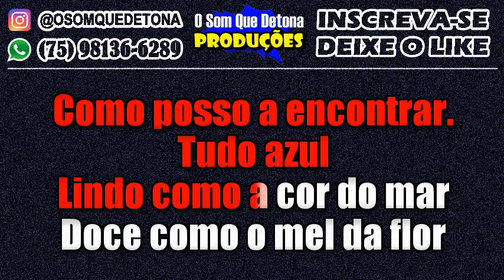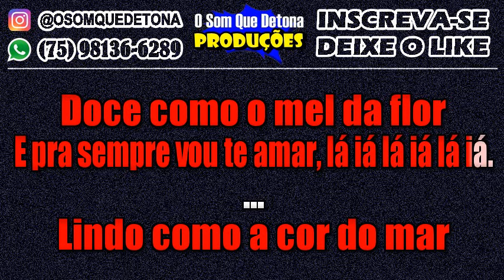KARAOKÊ DE ARROCHA - TUDO AZUL (ASAS LIVRES)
PRODUÇÃO: O SOM QUE DETONA
TECLADO: YAMAHA PSR E443 - KIT SAMPLES KONTAKT THIAGO AQUINO